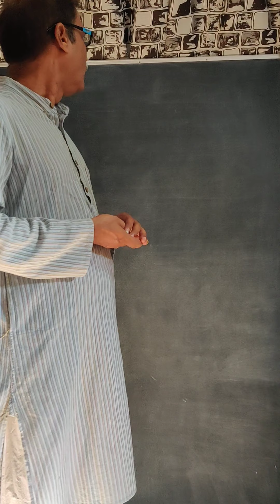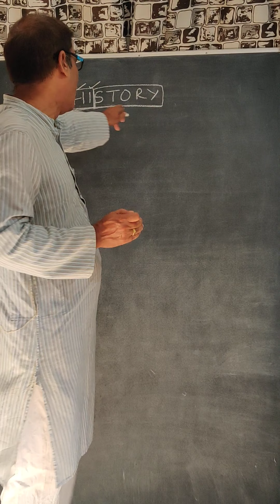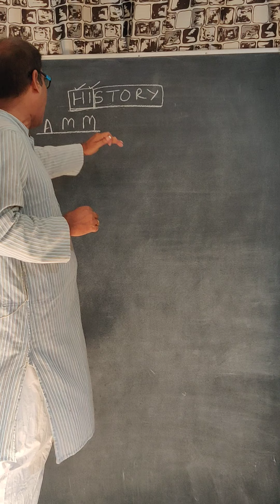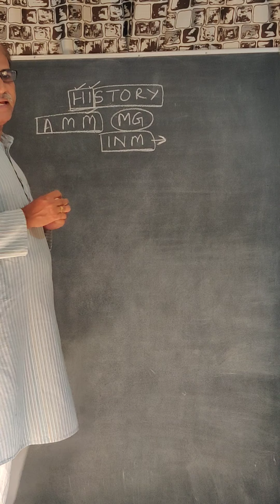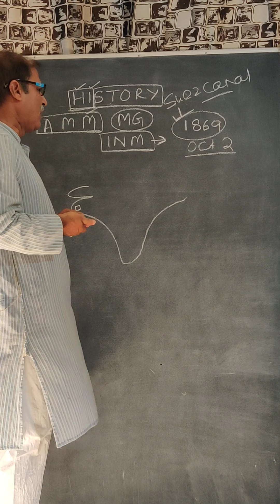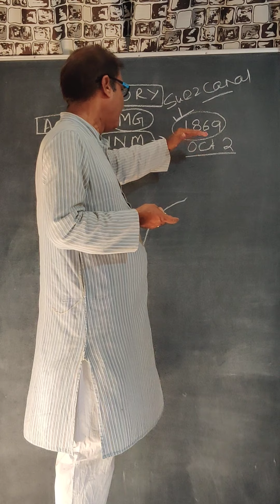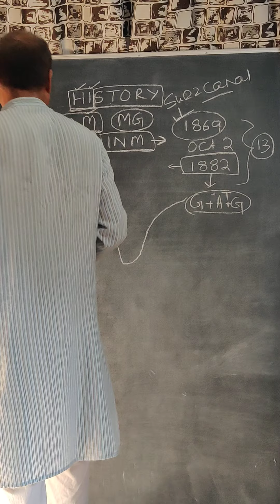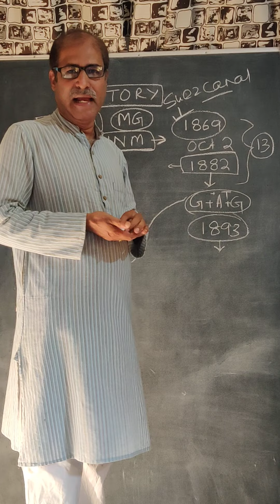Class X History part 1 by SK Acharya